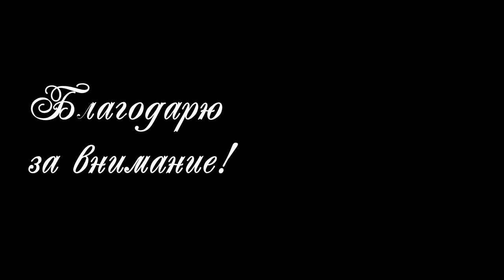dies_Fantasy Лилии из бумаги, самые нарядные! Paper lily tutorial Мастер класс Скрапбукинг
Мастер-класс по созданию лилий из бумаги для скрапбукинга от дизайнера Fantasy Елены Эпштейн